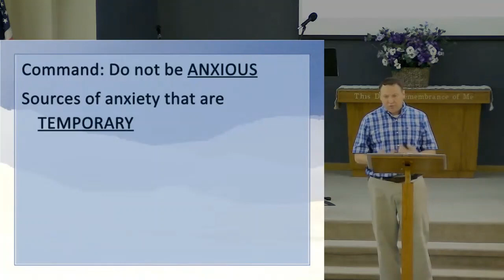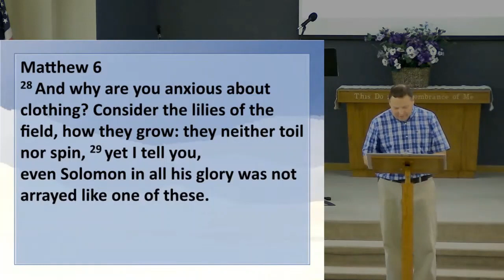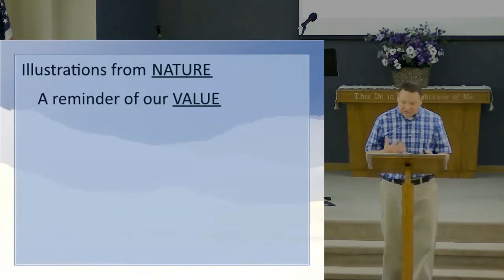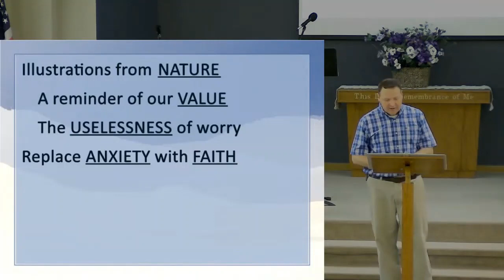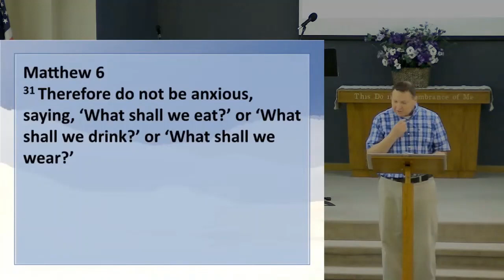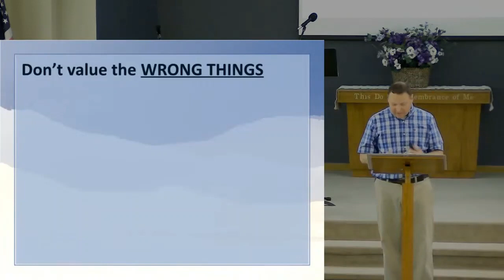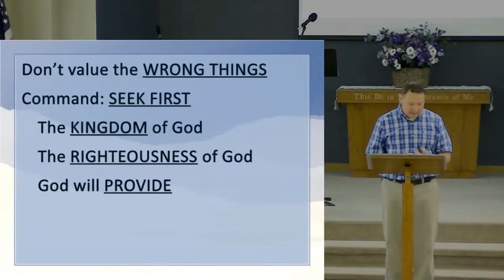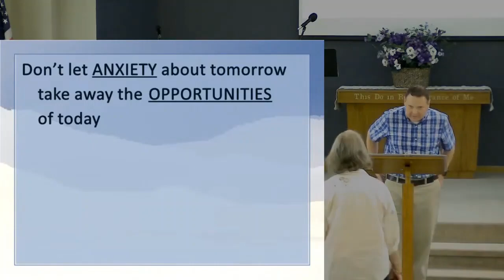Seek First the Kingdom of God - Matthew 6:25-34 5/28/2023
The Sermon on the Mount: The Upside Down Life
Pastor Robert Durbin